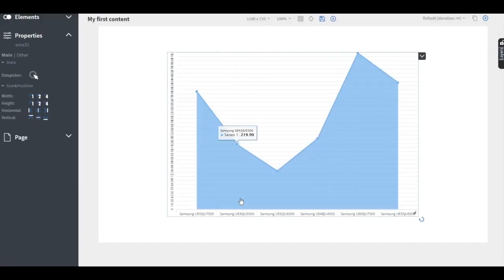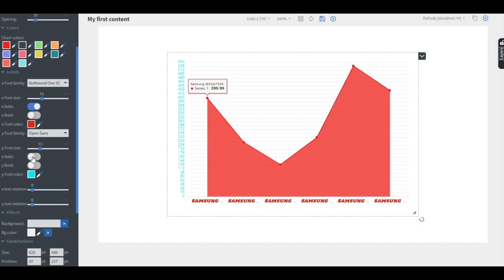How to manage Area in Cloud Display Editor